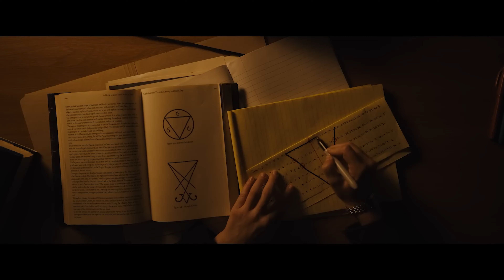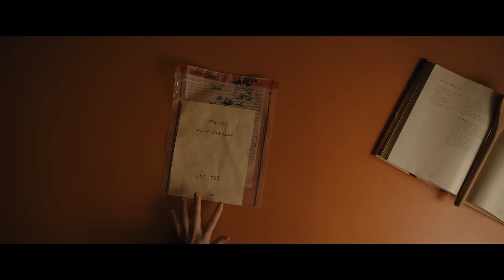14号少女的绝命狩猎，Longlegs 带来的是无穷的压抑感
《Longlegs》电影点评

喜欢看电影的人，喜欢看点评的人，还有喜欢了解电影更多来龙去脉的朋友都可以关注我们了解最新的电影！！